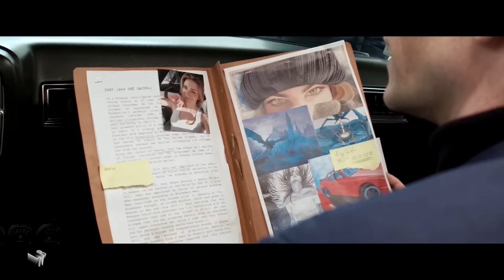Klaas und Cro helfen bei gigantischer Heiratsantrag-Überraschung | Teil 2/2 | Late Night Berlin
Es brauchte nur eine kleine Anfrage an Klaas, um mit einem 60-köpfigen Filmteam den wahrscheinlich unverhältnismäßigsten Heiratsantrag überhaupt durchzuführen. Zuschauer Thomas hatte eigentlich nur nach einer Unterstützung für einen Antrag gebeten - bekommen haben er und seine Freundin Dani einen wahnsinnig umfangreichen und sehr real anmutenden Verlobungsfilm - mit Dani als ahnungslose Hauptdarstellerin.
Danke für den special Cameo Support von Nilam Farooq, Edin Hasanovic, Cro, Gizem Emre, Sabin Tambrea & Jan Georg Schütte.